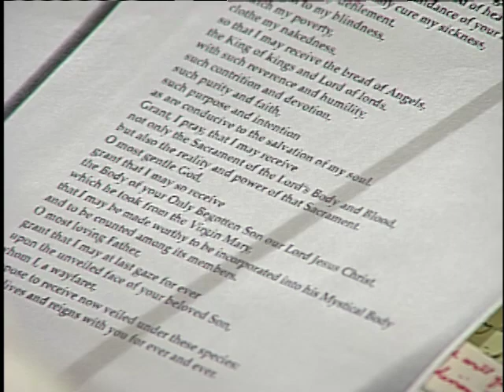Homilia 28 de enero 2013 - el P Joseph Mary MFVA - Santo Tomas de Aquino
Santo Tomas de Aquino, Presbítero, Doctor de la Iglesia